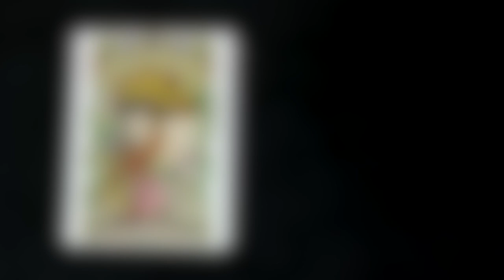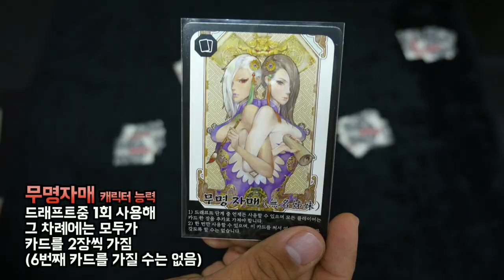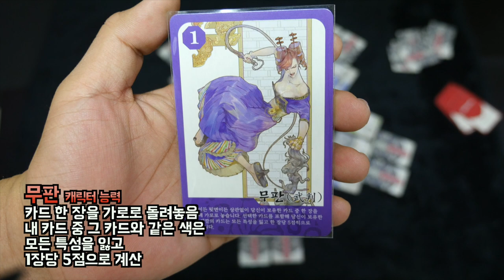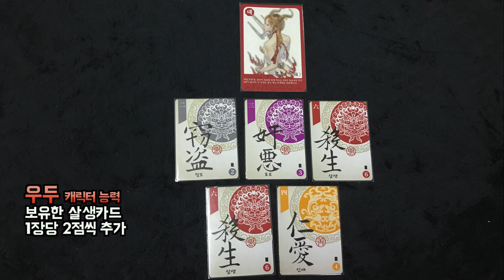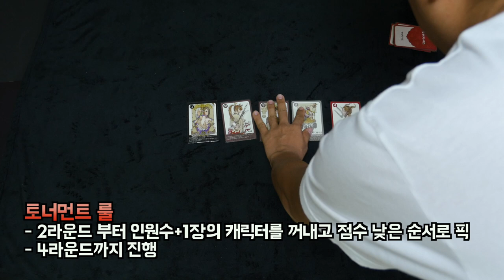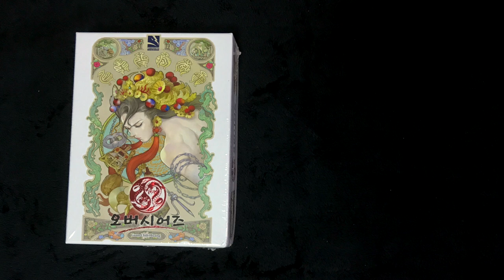보드게임 "오버시어즈" 하는 법 | Overseers Boardgame Korean Rule | 3분게임요리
오늘은 대만게임 오버시어즈 입니다!
매주 목요일 저녁 7:30 보드라이브 함께 해주세요^^

* 보드라이브 * 게스트 신청은 페이스북 페이지와 인스타그램에서!